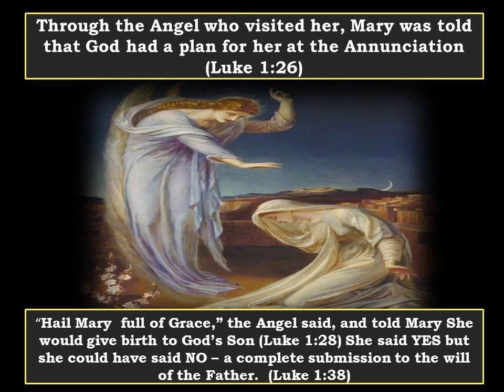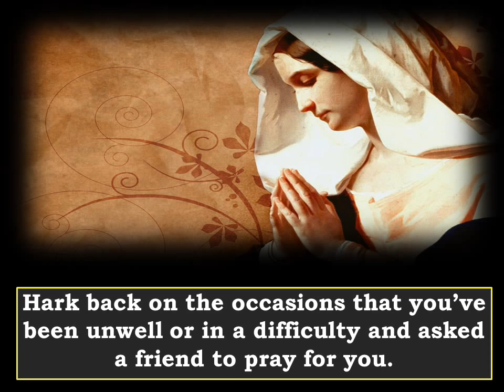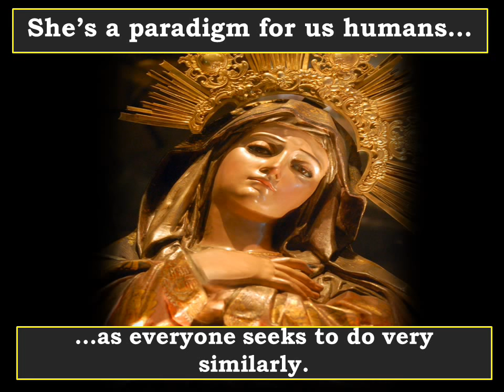Virgin Mary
Spirituality, Religion, Education